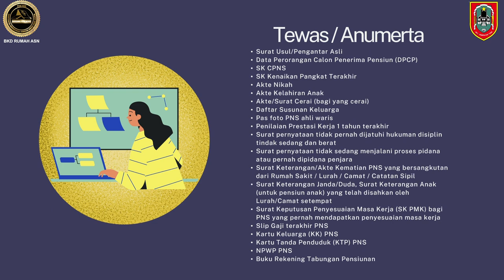PENSIUN..apa saja syarat nya sih???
Halo sahabat ASN, di video kali ini mimin akan menjelaskan beberapa kategori pensiun dan apa saja persyaratannya untuk memenuhi administrasi nya..yuk disimak..jagan lupa kasih like dan coment apabila video ini bermanfaat..Bersama Kita Dekat# BKD rumah ASN